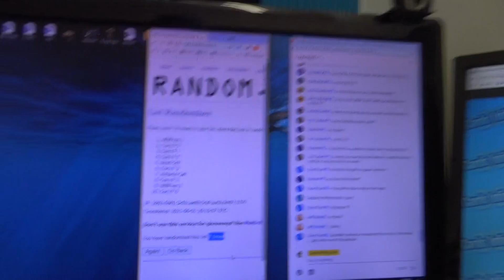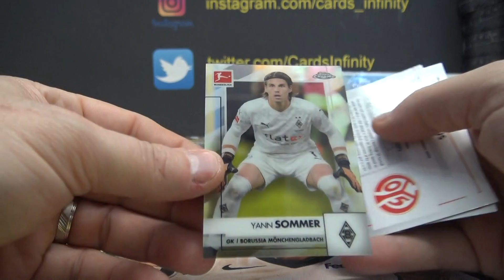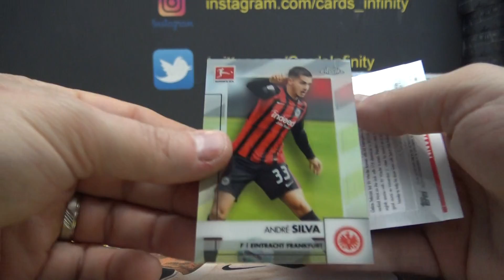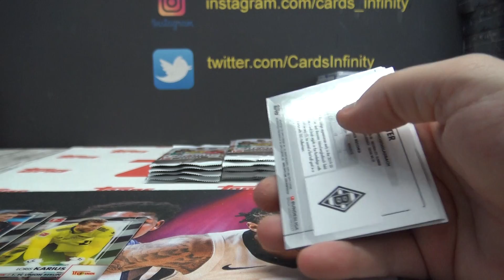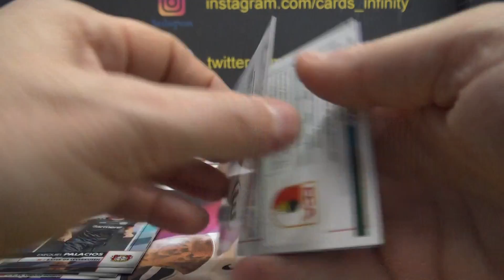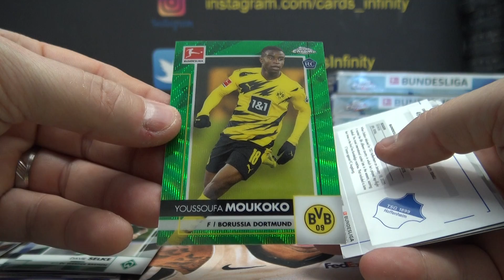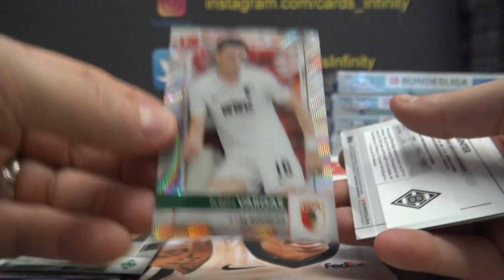2020/21 Topps Chrome Bundesliga Soccer Box Break